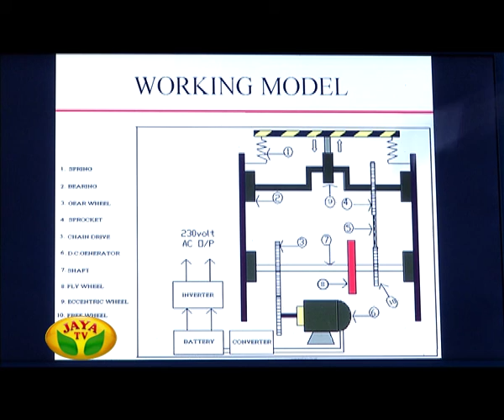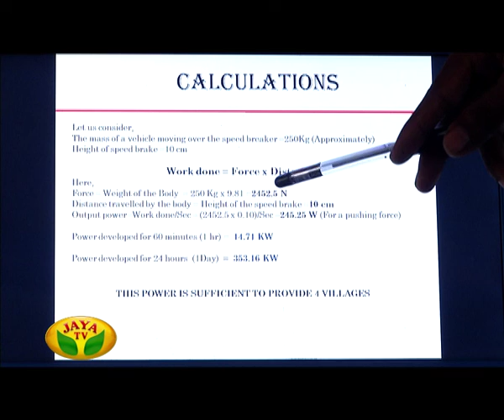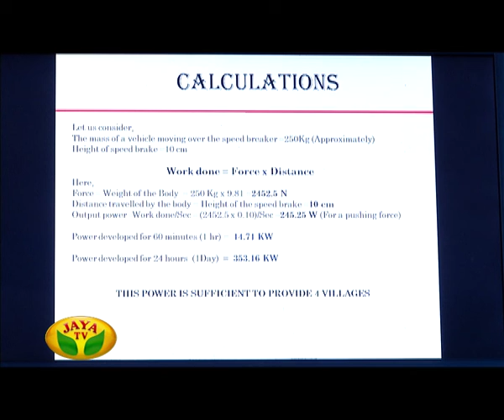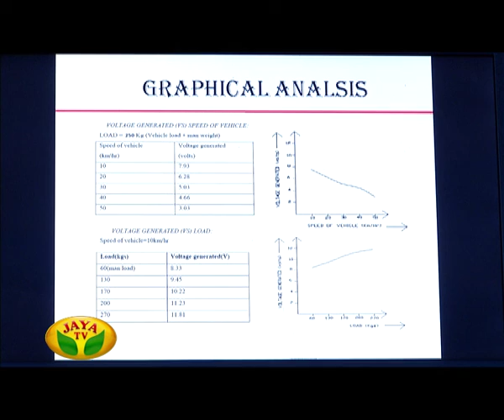Vaanam Vasapadum Episode 08 On Sunday, 04/05/14 Part 03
Generating Electric Current From The Speed Breakers On Road